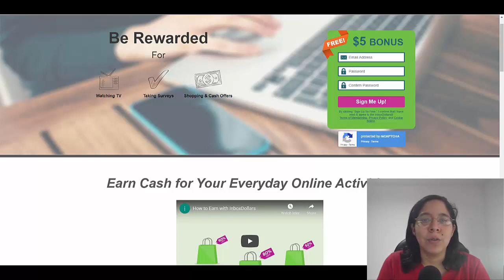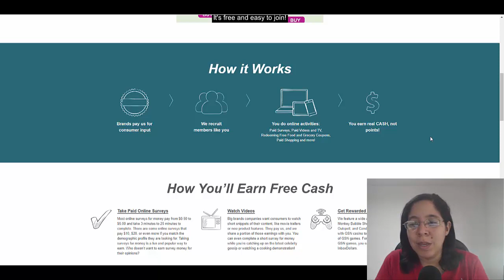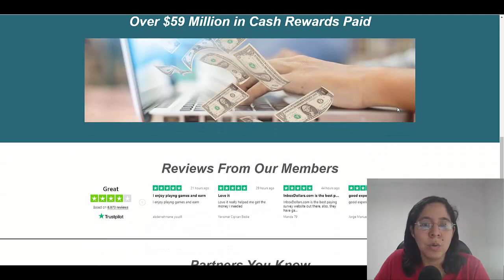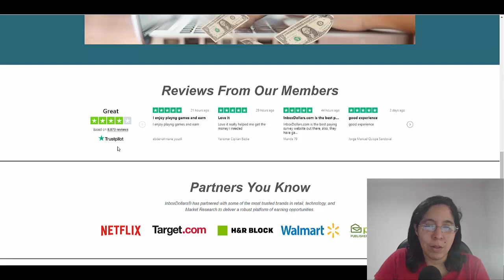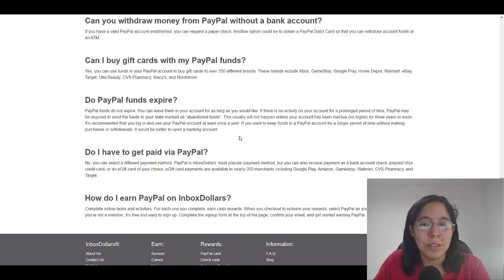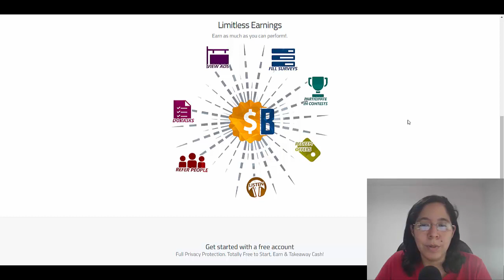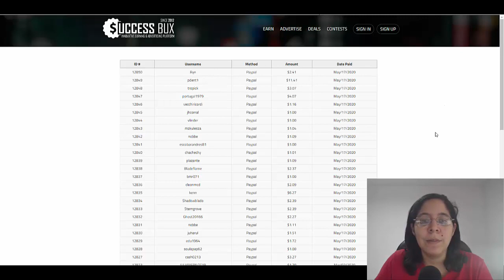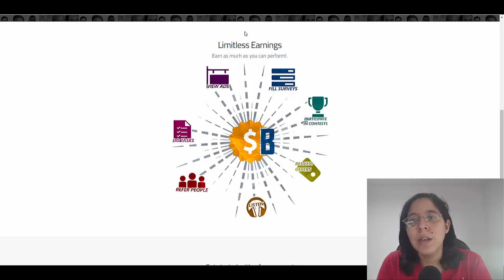Watch Ads and Earn FAST and SIMPLE PayPal Money (Worldwide)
➥➥➥ FOLLOW ME ➥➥➥

Regardez des publicités et gagnez de l'argent PayPal RAPIDE et SIMPLE (dans le monde entier)

Assista a anúncios e ganhe dinheiro RÁPIDO e SIMPLES do PayPal (mundial)

Se annoncer og tjen hurtig og enkle PayPal-penge (over hele verden)

Guarda gli annunci e guadagna denaro PayPal VELOCE e SEMPLICE (in tutto il mondo)

Se på annonser og tjene RASKE og ENKELE PayPal-penger (over hele verden)

Смотрите рекламу и зарабатывайте БЫСТРЫЕ и ПРОСТОЙ PayPa

Se annonser och tjäna FAST och ENKEL PayPal-pengar (över hela världen)